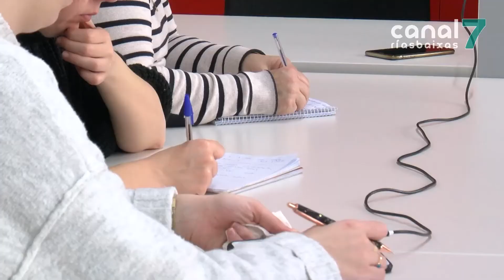Vilagarcía premairá con 16.000 euros os mellores proxectos emprendedores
Xa está en marcha unha nova edición dos Premios ao Emprendemento de Vilagarcía. O certame busca incentiva-la creación de novas empresas que se asenten na cidade e que xeren riqueza nela. Nesta nova edición, por certo, increméntanse as contías dos premios.